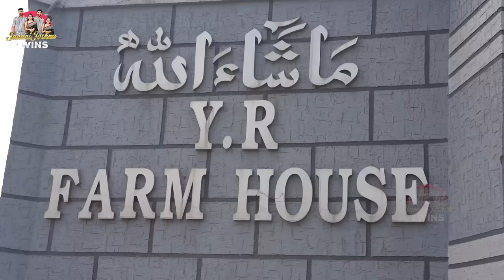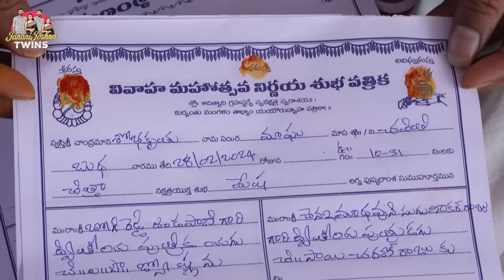మా Engagement Vlog || Janani Joshna Twins || Sri Charan || Sai Charan || Strikers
Makeup by Pratyusha makeup artist